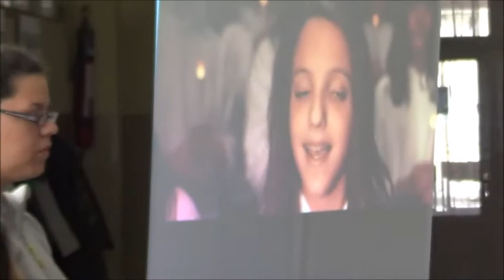Somssich Antal Általános Iskola - Gyújts egy gyertyát a Földért!